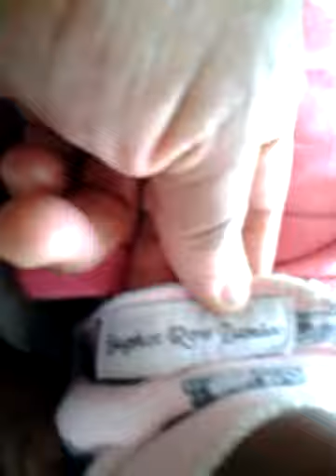BSRB fitted cloth diaper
Baby girl is 8.5lb at 3months old. Wearing Bagshot Row Bamboo fitted diaper. One of my favorite fitteds. Thanks!